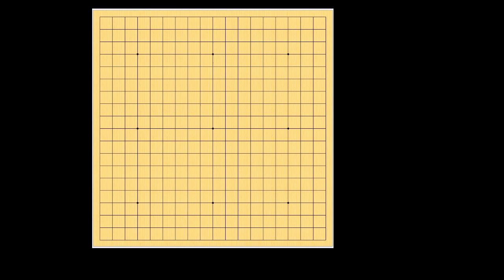이것이 바둑이다